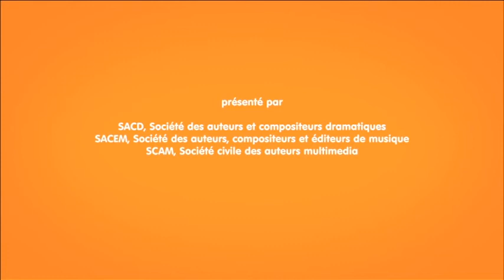15th BSFF: Qu'est ce que le droit d'auteur: Part III:Qu'est-ce qu'une société d'auteurs?